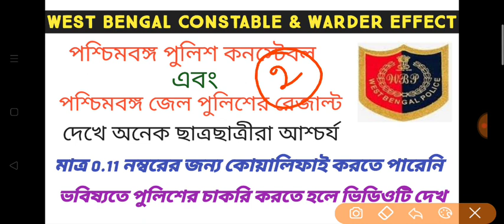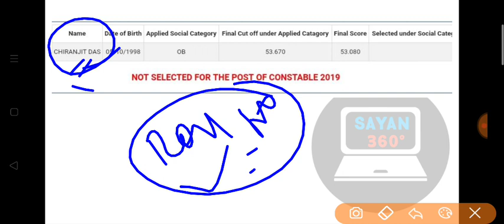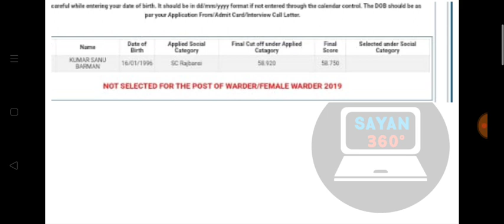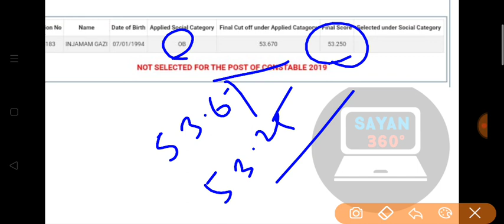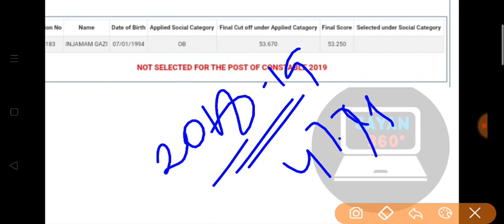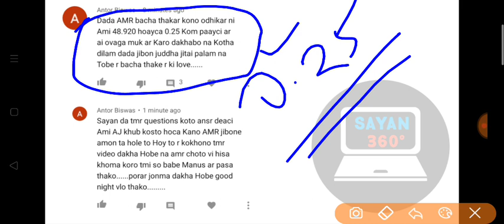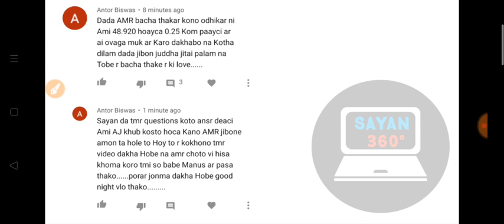West Bengal Police Constable & Warder Few Tips for Future Candidates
FINAL CUT OFF RELEASED

If any Query ask in comments

thanks